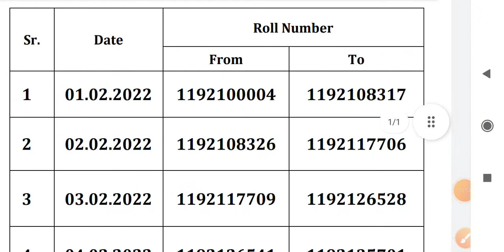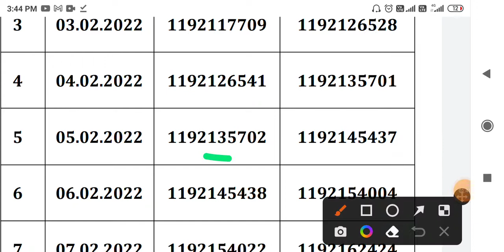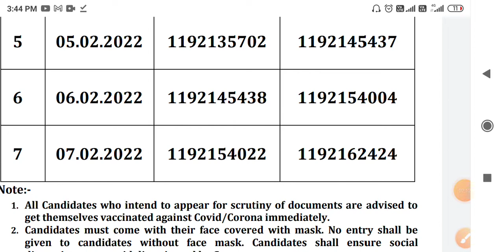Alm lineman रोल नंबर हुए जारी जल्दी देख लो सभी alm good news, alm 11/2019 cat no. 21